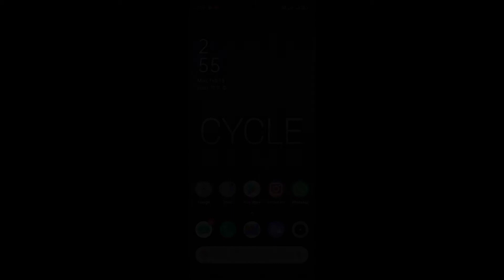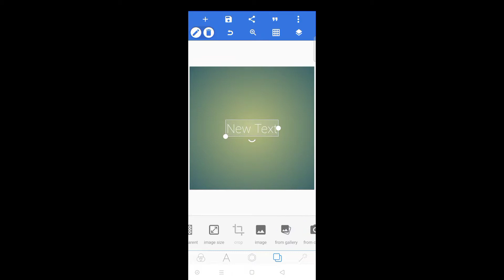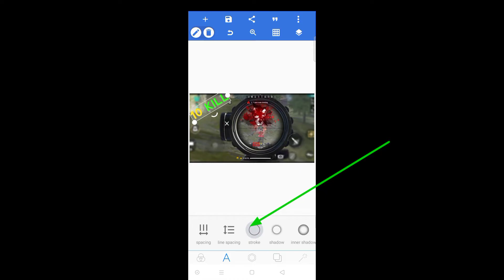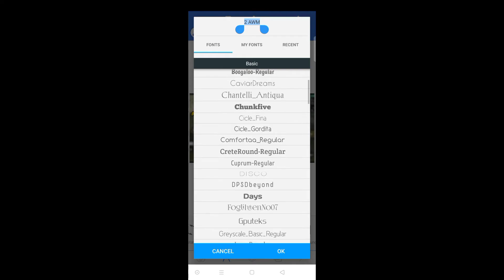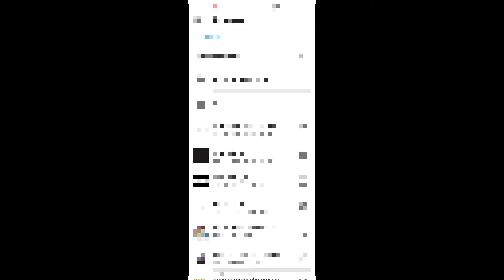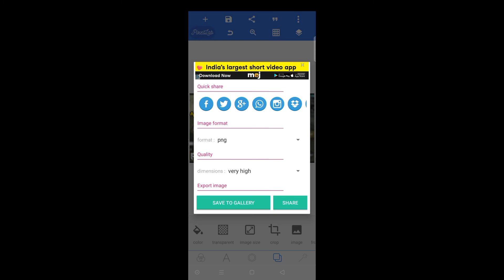How to make a Gaming Thumbnail | gaming thumbnail like total gaming | AH Smart Tech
AH Smart Tech

Is video me Maine ek gaming thumbnail banana sikhiya hai . jisme pixellab application bka use kiya gaya hai.

👩‍💻 My Info.

Hi guys I am Ankit from Bhagalpur (Bihar)
I am a student & Youtuber..

Is Channel par aapko Tech related videos,Tips & Tricks, Unboxing,App Review, Earning and Tech News Etc. Milenge.

My Video & Thumbnail Editing Tools.

Most Important Videos links :-